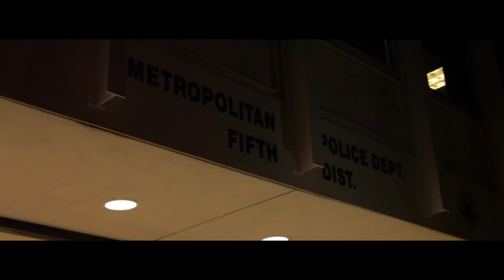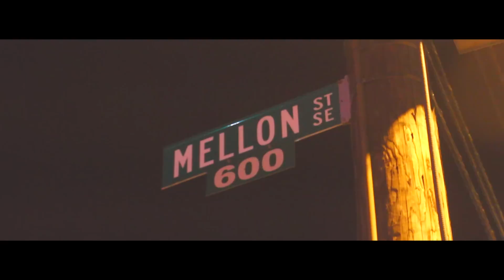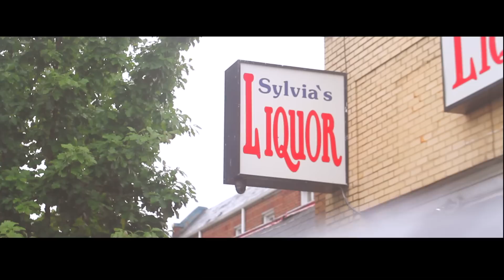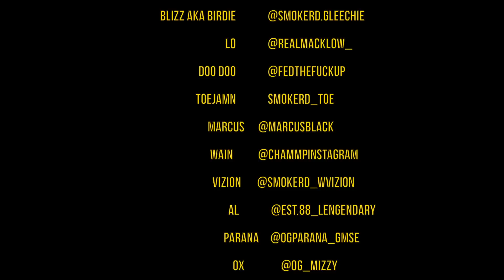SMOKE RD |"WEB SERIES"| EPISODE 10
A RARE INSIDE LOOK OF THE DC METROPOLITAN AREA CONCERNING THE K-2 EPIDEMIC BECOMING LARGER THAN HARLEM NY'S OWN. POLITICAL CONCERNS SURROUNDING THE CRIME AND DRUG RATE RIGHT DOWN THE BLOCK FROM AMERICA'S FAVORITE CAPITAL.
A WEB SERIES IN A LANE OF ITS OWN.
SMOKE RD. AUDIENCE WELCOME TO THE WHITE HOUSE.